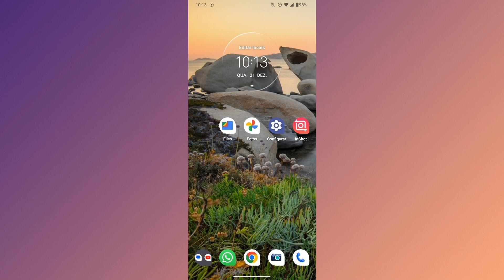COMO VISUALIZAR STATUS NO WHATSAPP (ATUALIZAÇÃO)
Fala Pessoal.
Nesse vídeo você vai saber como está visualizando status no whatsapp de modelo diferente após a nova atualização.

Link do app: